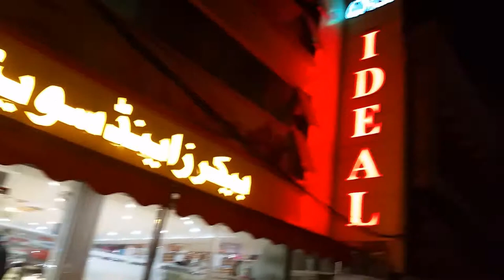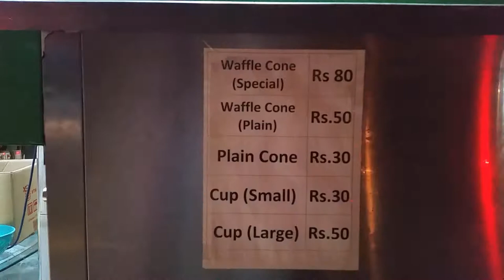Weekend Night Dinner |Sahiwal,Pakistan | Rana Adeel Ahmad | Episode 24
Video Content
Bar-BQ
Dinner
IceCream
Dinner With Wife
Dinner With Family
Weekend Night Dinner